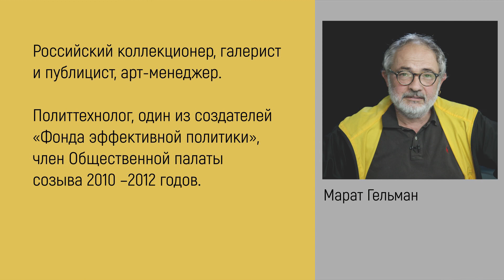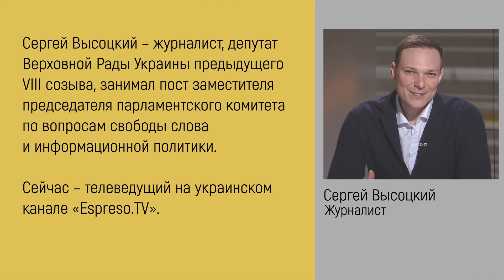Новый курс или новый куратор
Что изменит назначение Дмитрия Козака? О возможной смене куратора украинского направления в администрации Владимира Путина Виталий Портников говорит с российским публицистом Маратом Гельманом и украинским журналистом Сергеем Высоцким.